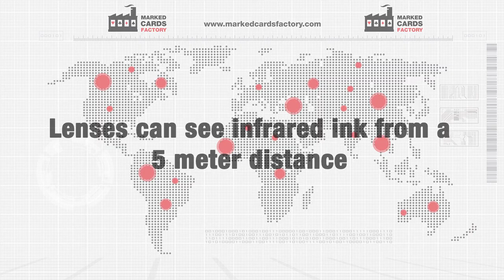Infrared Contact Lenses Reading Marked Cards IR Ink